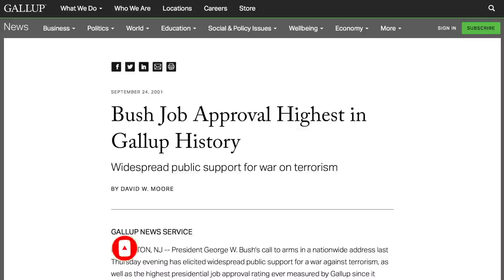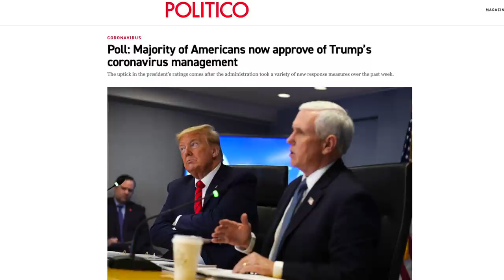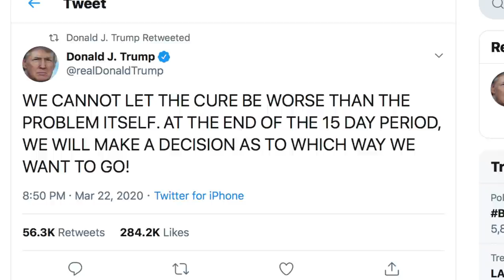Trump Gets Hilariously Offended at Reporter's Softball Question, Has Meltdown